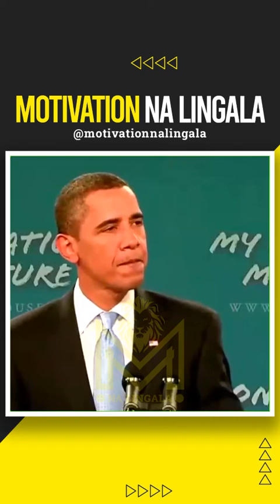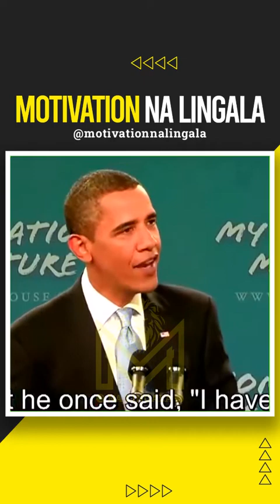BARACK OBAMA ALOBI LINGALA BOTALA